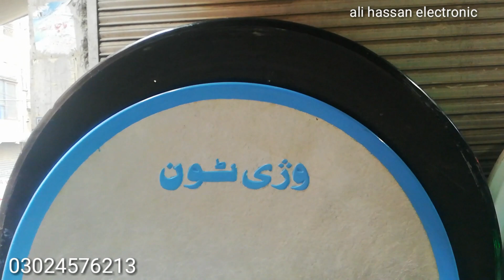paras hd dish 4 feet 5 feet 6 feet for sale and home services /ali hassan electronic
All size new paras dish antenna sell services and android box sell and iptv services are available in pakistan
Ali hassan electronic